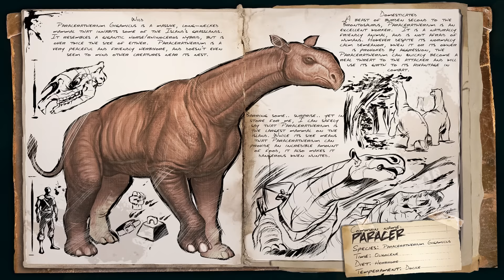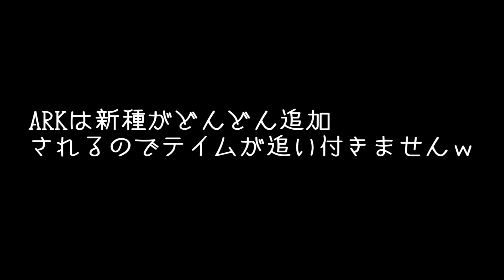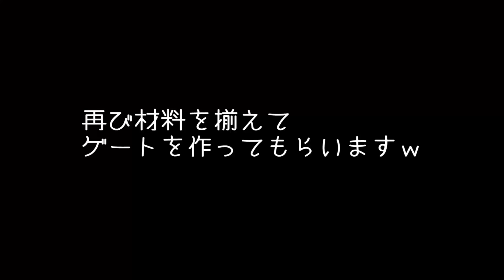【ARK Survival Evolved 実況】 #50 恐竜版リアルマインクラフトに挑戦 「史上最大の陸上哺乳類を飼いならす」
サバイバルFPS「ARK Survival Evoleved」のゲーム実況になります。
今回は史上最大の陸生哺乳類パラケラテリウムの捕獲と拠点の強化をしていきます！